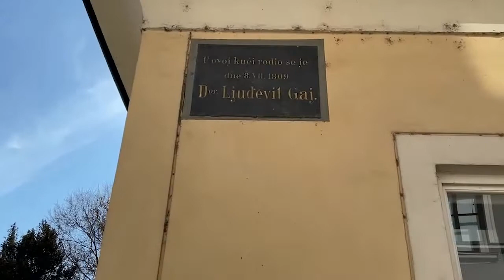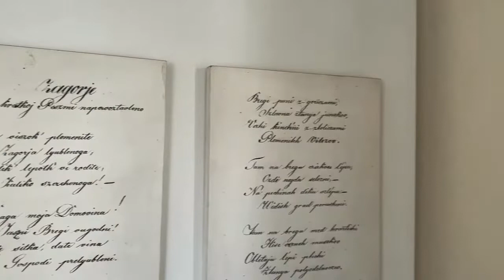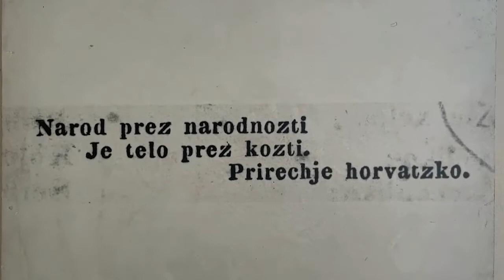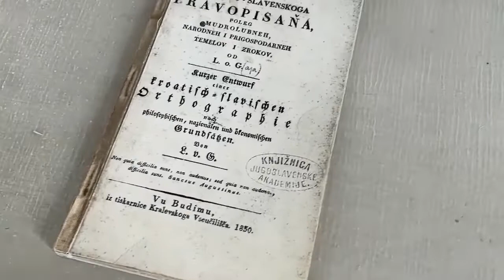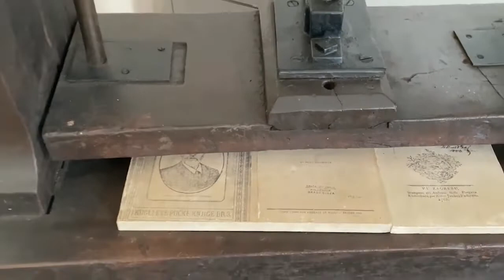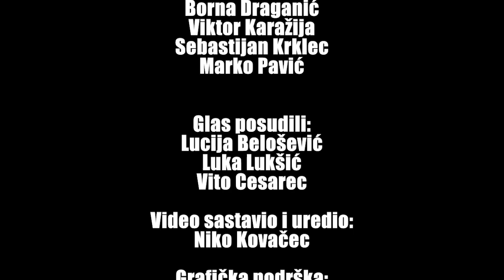Gajevom stazom- dokumentarni film o životu i radu dr. Ljudevita Gaja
''Gajevom stazom'' kratki je amaterski dokumentarni film snimljen povodom 150. godišnjice smrti dr. Ljudevita Gaja u režiji 1. razreda prirodoslovno-matematičke gimnazije Srednje škole Krapina.

1.C SŠKR - 2021./2022.